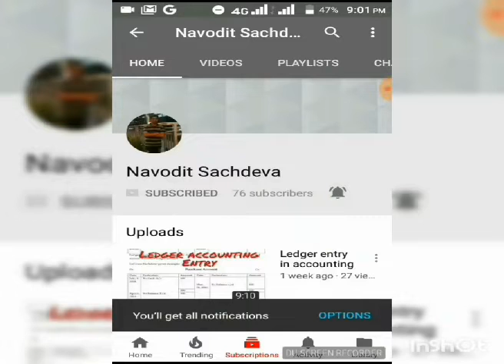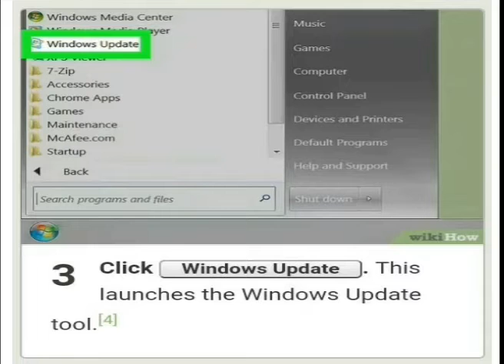How to update window 7 and vista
In this video I am going to tell how to update window 7 and vista and it is the very easy method to update and make your self update keep in touch of upcoming technology.